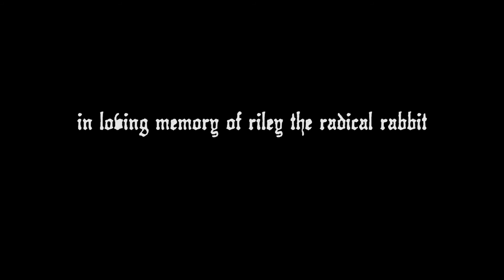Dan T - The Hunger (Official Music Video)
Directed/Shot/Edited by Nick Kitchens